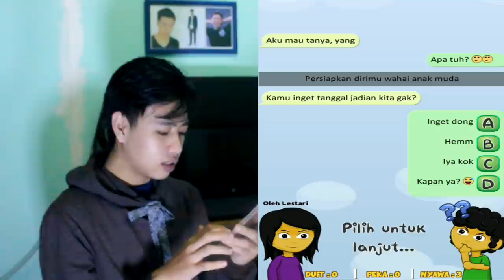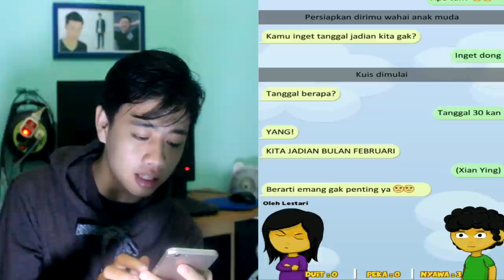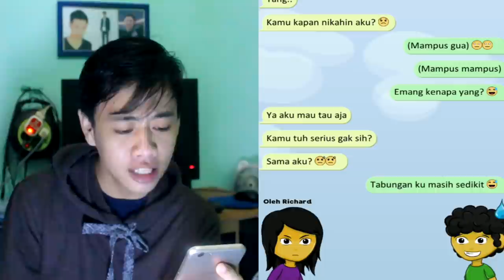GAME KODE KERAS CEWEK | KAYA K*N*T** RIBET AJG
yoooooo gila kali yak ini game, bikin pala gua pusing mainin nya !!
btw ini game pertama yang gua record untuk publish di Youtube sorry kalo garing hahaha, gua berani main ini karna 1 alasan, gua tertantang
oleh followers IG gue yang ada di dm,
dia bilang gini :
bang coba lu main youtube record game kode keras cwek
kenapa ?
iya coba aja mainin, lu kan jones, ini buat latihan kalo lu pacaran nanti ...
kan anjggg, dah guys tonton aja =))
ohiya kenal lebih dekta dengan gua